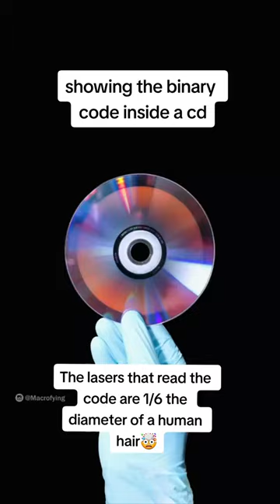Amazing Zoom-In to See Binary Code on CD!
This great clip showing the small pits read by lasers on CDs was created by the Elysium Glimpse TikTok channel